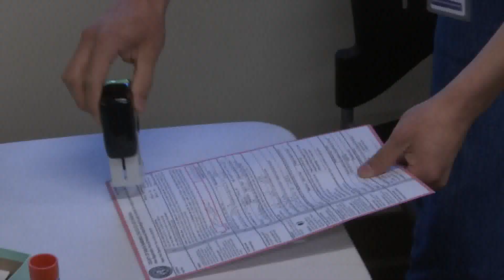Remaining ballots securely counted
The remaining ballots from the primary election are under tight security while votes are tabulated.